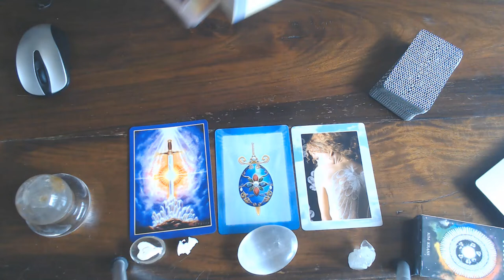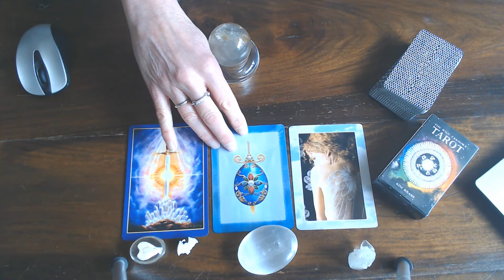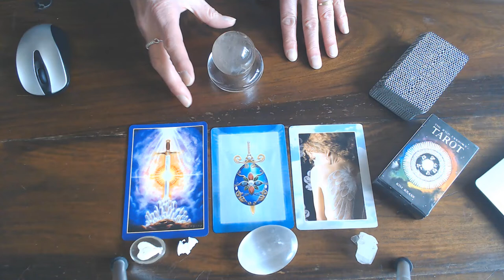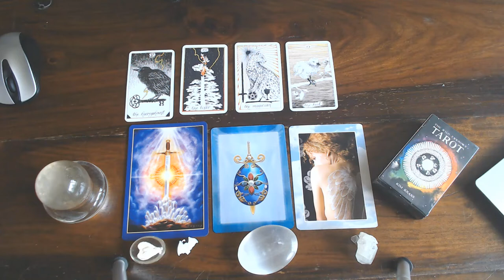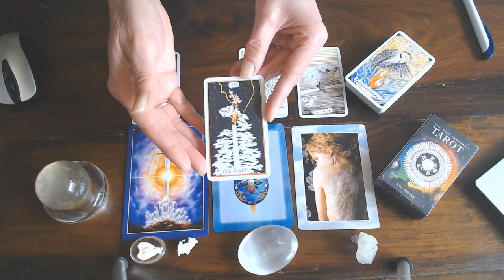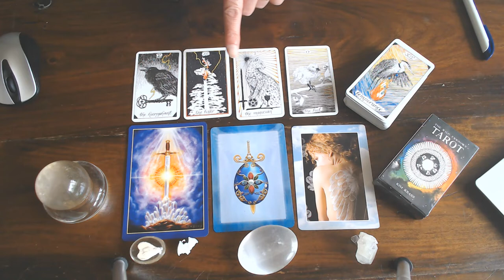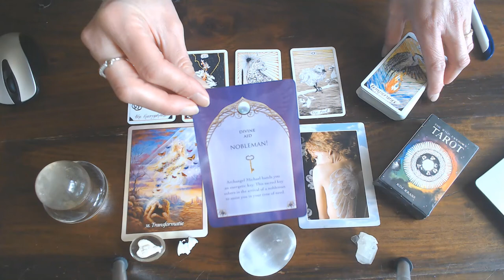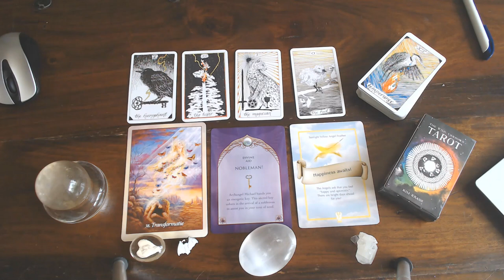CANCER WEEKLY VLOG 4TH TILL 10TH MAY 2020/YOUR BIG MON=MENTS OF CHANCE IS HERE!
YOU ARE PROTECTED BY THE HOLY TRINITY!